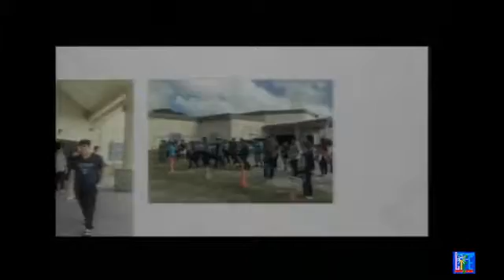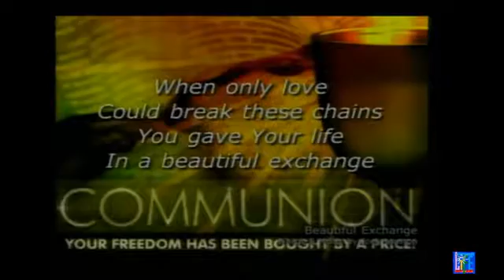"Communion Sunday" March 05, 2017